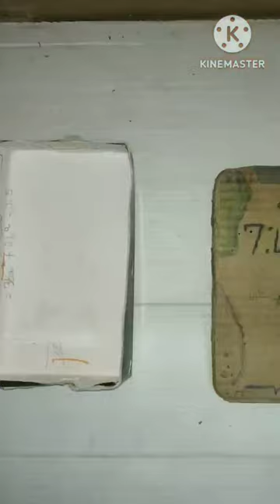cardboard iPhone 14 pro packages